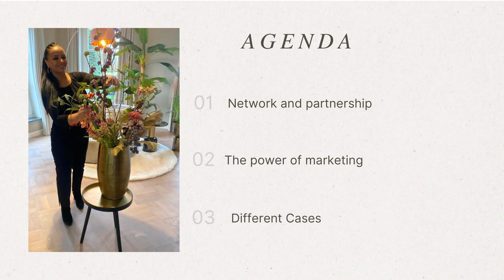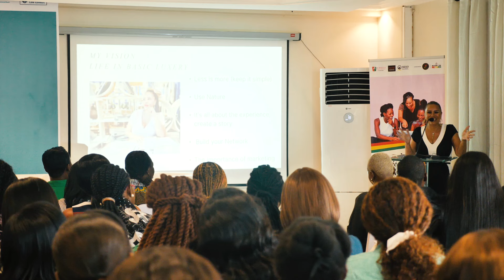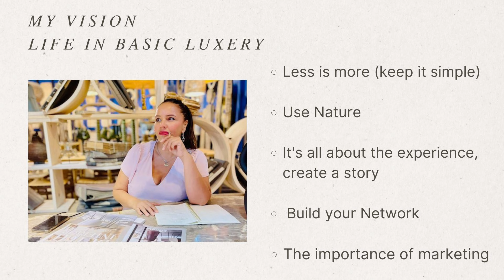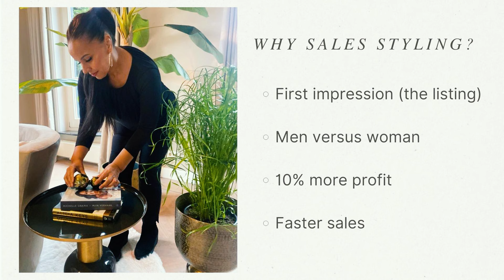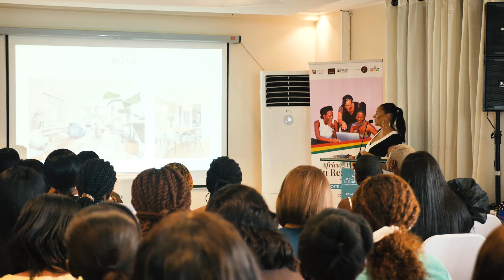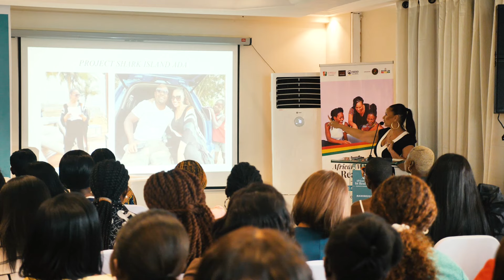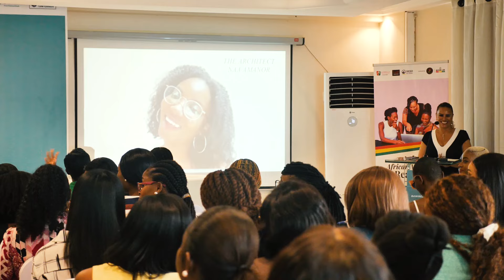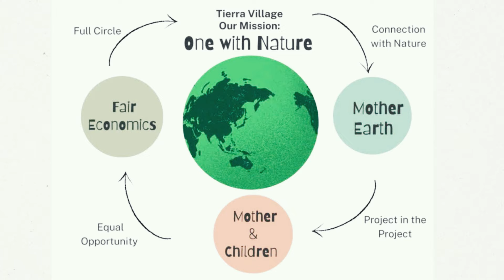Importance of Design in Real Estate Projects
Renowned interior designer and CEO of Interieur Styling, Maleka Bent Jamaa, delivered a captivating presentation on "The Importance of Design in Real Estate Projects" at the African Women in Real Estate Seminar!

Held at the African Regent Hotel in Accra, Ghana, this empowering event brought together leading women in real estate who are changing the status quo. Watch as Maleka shares her expertise and inspires the audience to elevate their real estate projects through design.